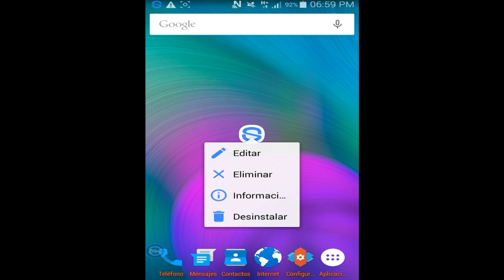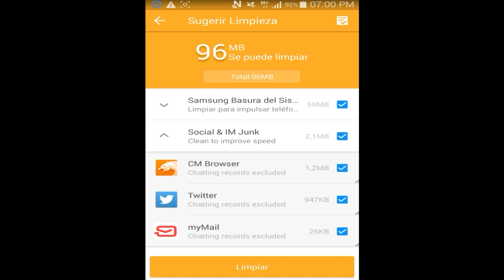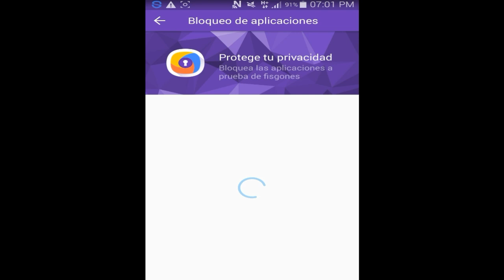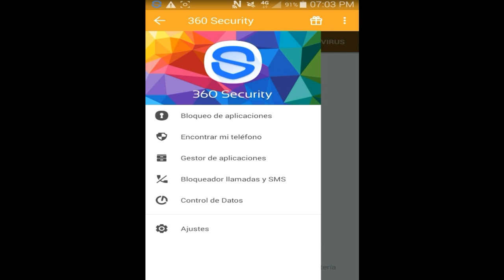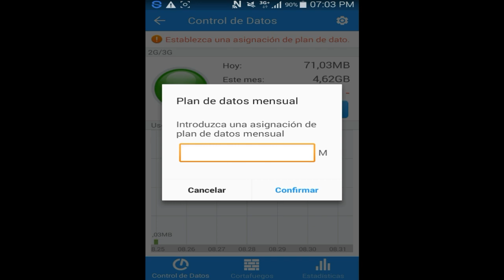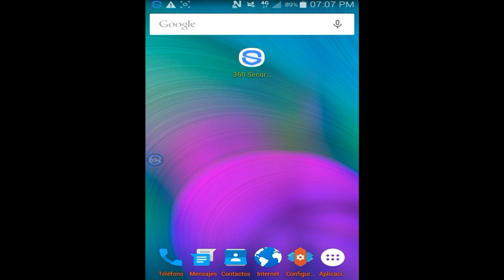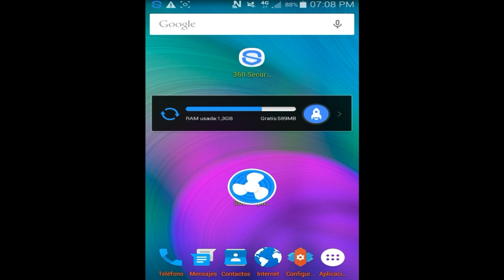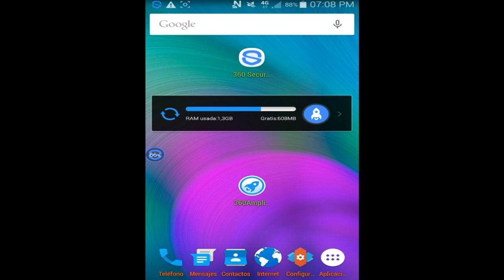EL MEJOR ANTIVIRUS DE ANDROID! App recomendada: 360 security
Skype para subs: agx_yt

Skype de soporte: adolfo.moro15

Agregame en wii u:adolfo15

Julian: sin cuenta de youtube

POR SI QUIERES SABER ALGO...

|¿Normalmente con que grabas?|

Bueno con wii u suelo grabar con Avermedia Game Capture HD 2 y en el ordenador suelo grabar con Action!

|A veces editas los vídeos para poner tu intro pero... ¿con qué?|

Bueno, camtasia studio es un buen editor y lo utilizo pero alguna que otra vez utilizo Sony Vegas Pro

-TUS juegos favoritos:

TRON EVOLUTION (bestial!!!)

MINECRAFT (lo juego en el canal)

Five nights at freddy´s 1,2 y 3 (terror que mola:) )

|¿Con qué te hiciste la intro?|

Animoto, es un buen creador de intros y lo recomiendo:)

|¿Con qué intención quisiste abrir tu canal?|

Subir nintendo aunque también me gusto bastante Minecraft :)

|¿Cuál es tu reto?|

Ninguno, soy un chico libre XD

-¿Es verdad que eres noob?

A medida que voy jugando voy didciendo eso menos, pero a veces si :(

-¿Puedo salir en uno de tus videos?

Por salir podeis salir, yo dire futuramente donde grabare para que vengais :)